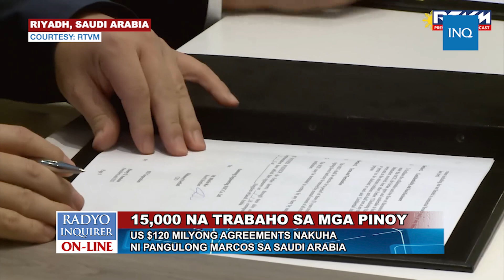US $ 120 milyong agreements nakuha ni Pangulong Marcos sa Saudi Arabia | Chona Yu